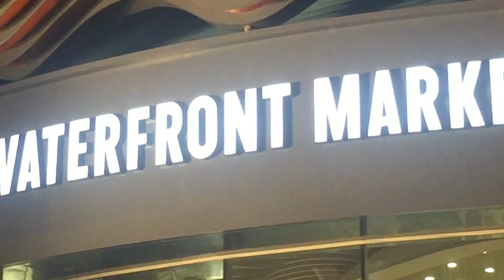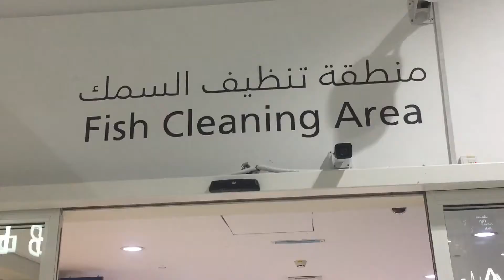Dubai New Fish Market - WaterFront Market in Deira ( World's Best Market )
amazing fish market
new opening market in deira  must visit guys